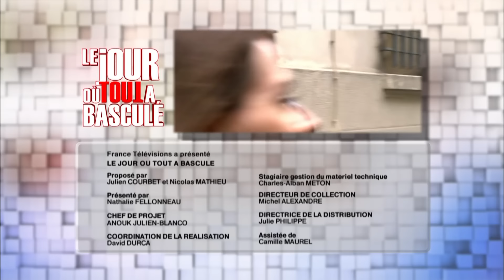Le Jour où tout a basculé - Mon père n'est pas mort - E63S1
Une lycéenne tombe amoureuse de son professeur d'anglais. L'ex-petit ami de la jeune femme, lycéen, veut y mettre un terme…